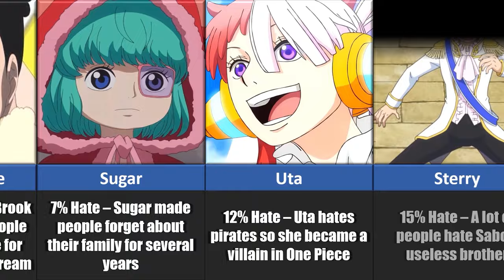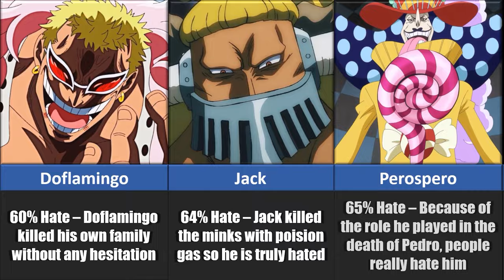Who Is The Most Hated Character in One Piece?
These are the most hated one piece characters in the anime series One Piece.

In this video, I will show you different one piece characters and how much they are hated in the anime series One Piece! Some characters in this video are, Monkey D. Luffy, Vinsmoke Sanji, Roronoa Zoro, Nami, Nico Robin, Franky, Brook, Usopp, Jinbe, Boa Hancock, Marshall D. Teach aka Blackbeard, Edward Newgate aka Whitebeard, Koby, Portgas D. Ace, Aokiji, Shanks, Tony Tony Chopper, Kaido, and many more!